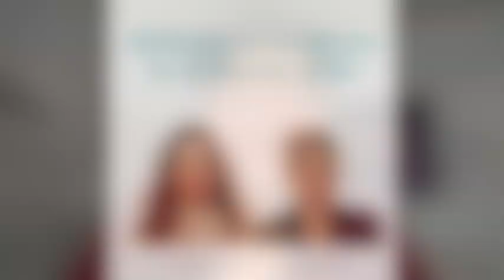Canalisation et méditation du 31 décembre 2020. École de Tianshi.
Cette vidéo vous permet de découvrir les énergies, à venir, pour 2021. Johanne Therrien, directrice de l'École de Tianshi, vous propose une canalisation faite en direct avec Lady Nada, un Maître ascensionné. Lady Nada, vous parlera des la meilleure manière d'aborder l'année 2021 et de l'utilisation de la lumière afin d'apporter plus de clarté dans notre monde. Par la suite, Rose Crespel, vous partagera une méditation afin de vous apporter un moment de détente.